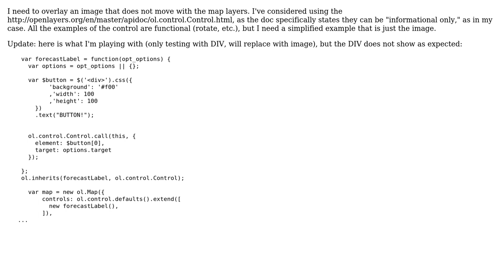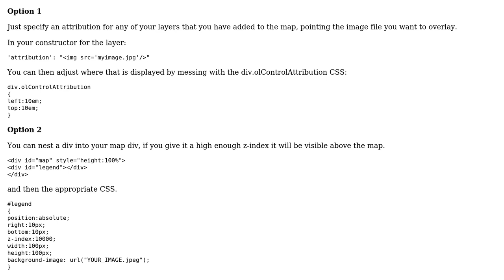GIS: How to overlay unprojected image in openLayers 3?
With thanks & praise to God, and with thanks to the many people who have made this project possible! | Content (except music & images) licensed under CC BY-SA | Music | Images & others | With thanks to user Thomas user Jared Holmberg and the Stack Exchange Network Trademarks are property of their respective owners. You are responsible for your own actions.